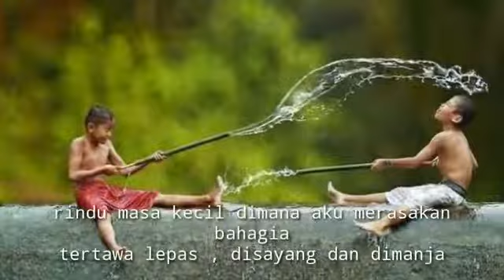Kata kata masa kecil dulu